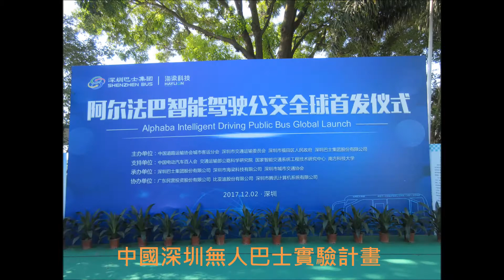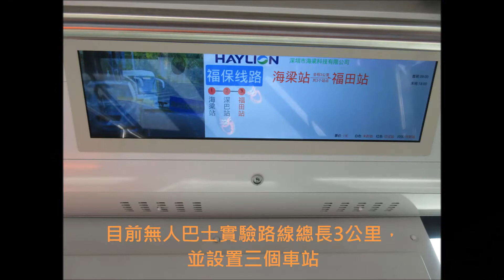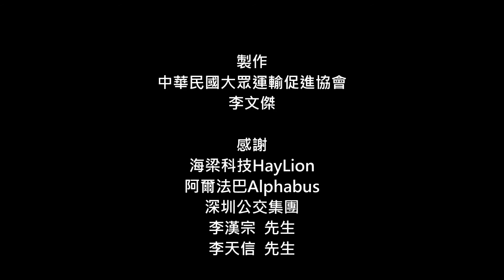中國深圳福田保稅區無人巴士Driverless bus實驗計畫行駛影片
由中國HayLion海梁科技研發的阿爾發智慧無人駕駛公車系統，於2017年12月2日起，在中國深圳市福田保稅區內道路開始實驗運作行駛，為全球首個在開放式道路實驗的智慧無人駕駛系統，且禮讓行人、減速避讓、緊急停車、繞行障礙物、變換車道、自動停靠車站等功能已非常完善。

大眾運輸促進協會團隊於2018年1月17日搭乘實驗運作行駛之阿爾發智慧無人駕駛公車，並拍下行駛影片，途中無人巴士順利自動停靠車站、變換車道繞行障礙物、停車避讓，可見阿爾發智慧無人駕駛公車系統非常可靠

更多交通系統介紹，請見大眾運輸促進協會粉絲團：